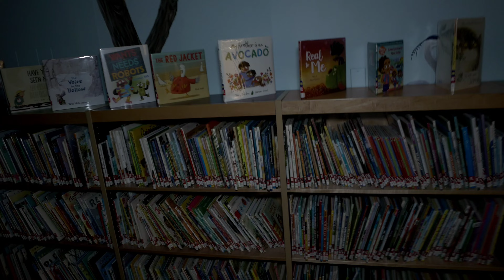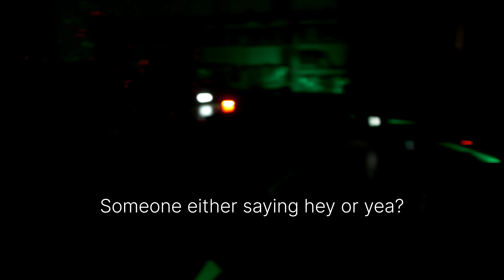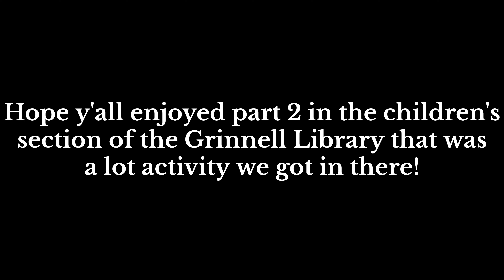Grinnell Library PT.2 More activity and encounters!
Deb and I moved into another section of the library where we encountered more activity and interactions with our devices!